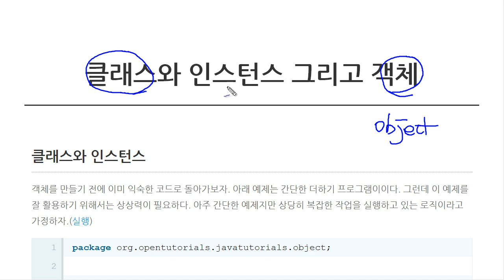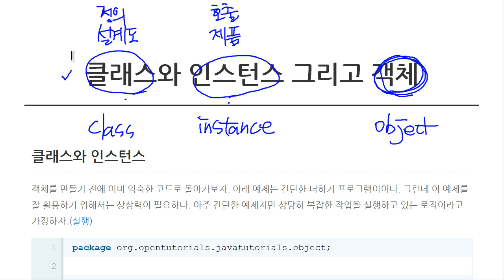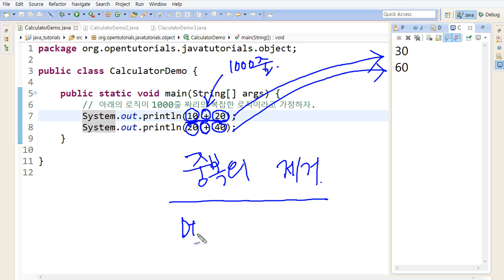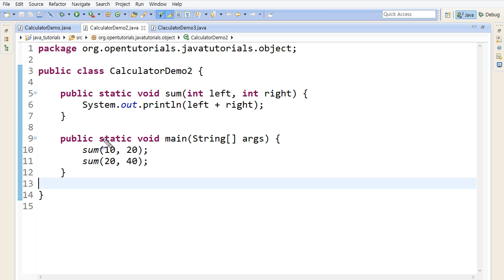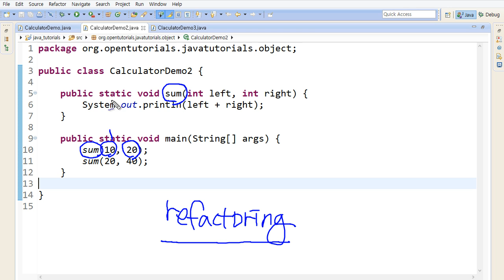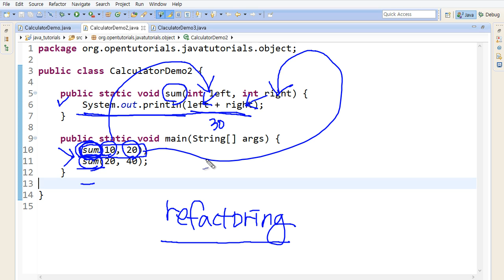Java - 클래스와인스턴스그리고객체지향 (1/5) : 객체지향이전의 코딩